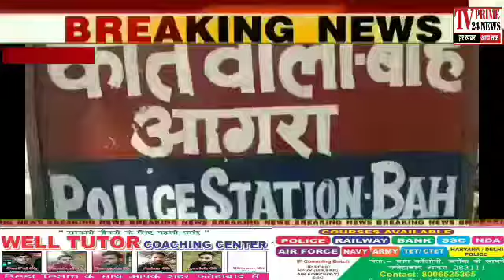Agra- बाह में बेखौफ तीन बाइक सवार बदमाशों ने दिनदहाड़े लूट की वारदात को दिया अंजाम,भाई बहन को लूटा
टीवी प्राइम 24 न्यूज़ आपसे जुड़ी हर खबर का विश्वसनीय और तेजी बढ़ता हुआ यूट्यूब चैनल है। देश के राजनीतिक गलियारों की हर हलचल? संसद से लेकर पंचायत तक की खबर। हमारे लिए खबर वही है
जिससे देश का सरोकार है क्योंकि हमारे लिए खबर औपचारिकता नहीं समस्याओं के समाधान का हथियार है। टीवी प्राइम 24 न्यूज़ यूट्यूब चैनल पर देखिए नवीनतम हिंदी समाचार, राजनीति समाचार, राजनीतिक नेताओं के साक्षात्कार, पब्लिक की राय, खबरों का सटीक विश्लेषण, मूवी रिव्यू, बॉलीवुड और मनोरंजन समाचार, पेन समाचार, सेलिब्रिटी साक्षात्कार, सोशल मीडिया समाचार, वायरल वीडियो और बहुत कुछ।
Welcome to the Tv Prime 24 News YouTube channel.